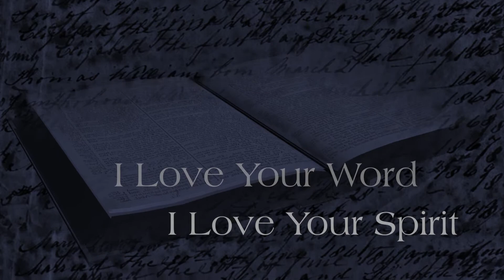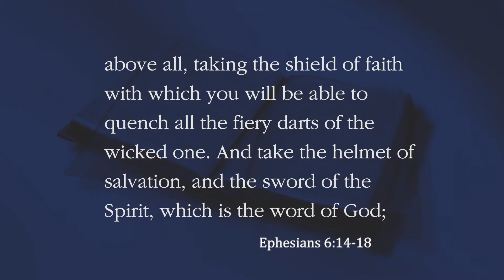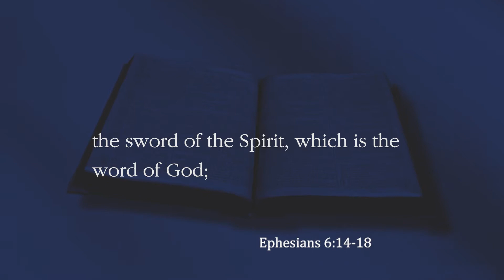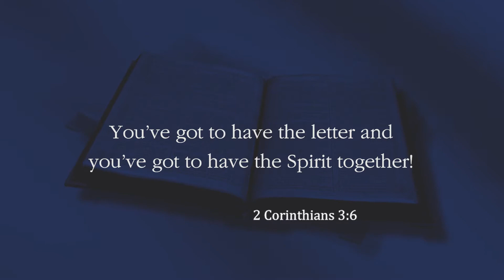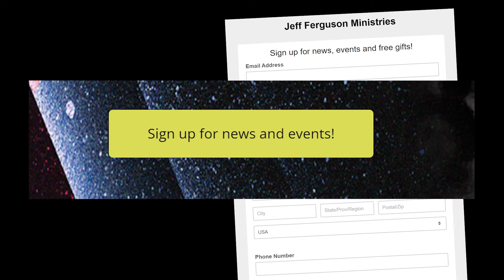I Love Your Word Part 2 by Jeff Ferguson 02